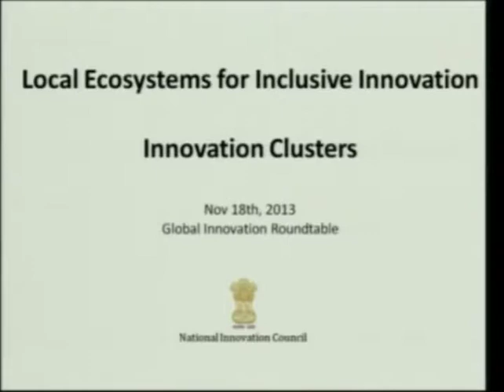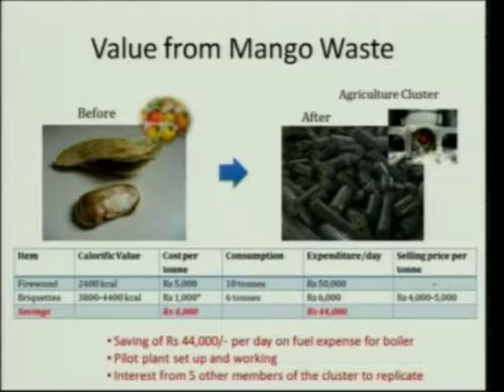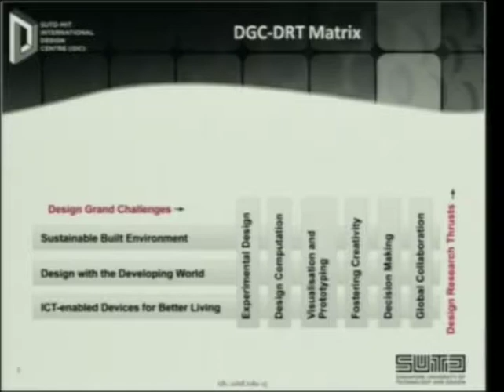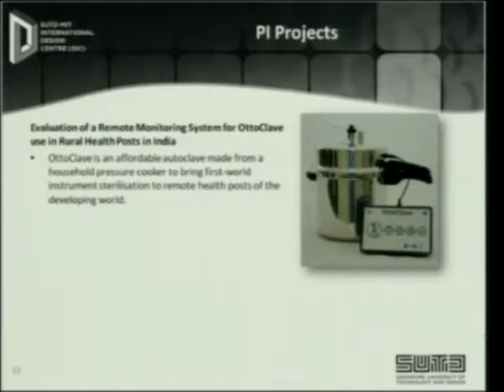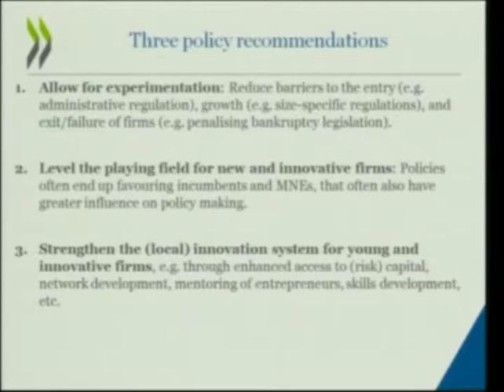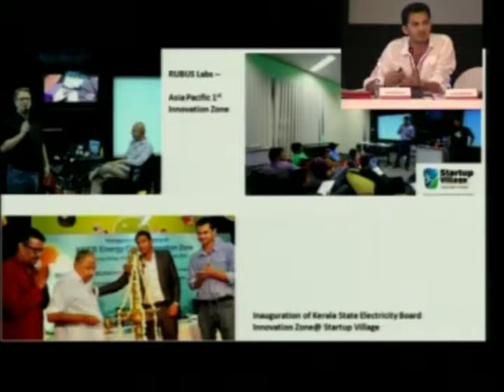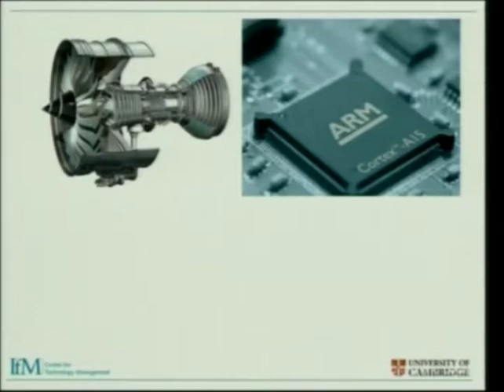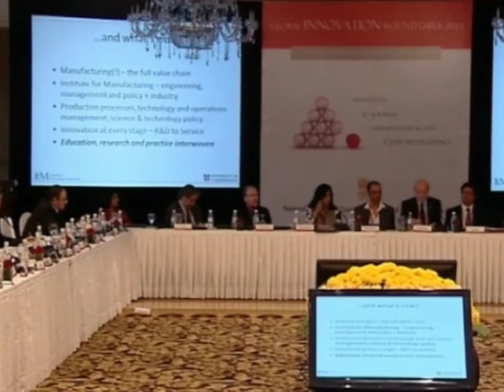Global Innovation Roundtable 2013 - November 18, New Delhi - Part 5 of 7